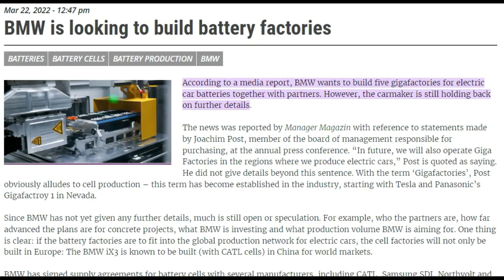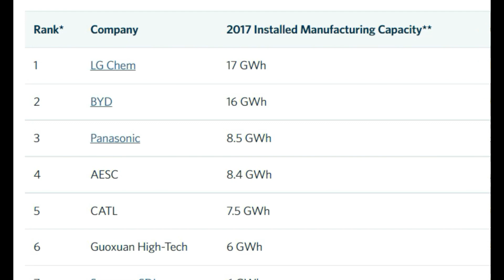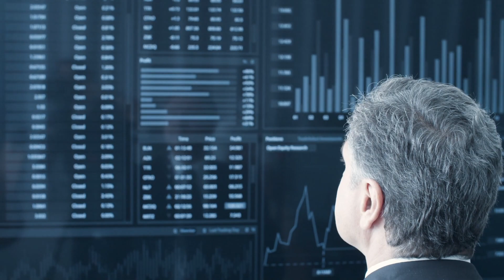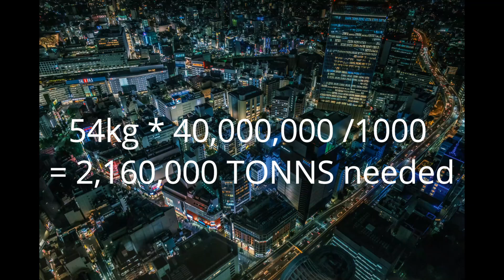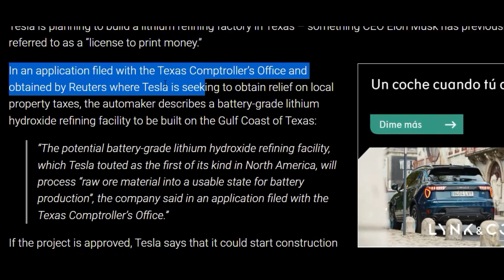This Metal Is the Next Gold in Electric Car World !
Transition to EV's is happening, and Tesla is in the Lead, Is there going to be enough battery materials as every one else ramps production, find out in this video!
CREDITS:

Tesla.com
Pexels.com

Links for articles cited available on request.